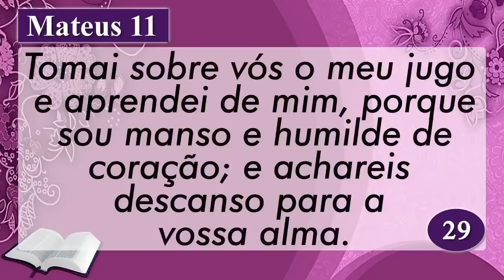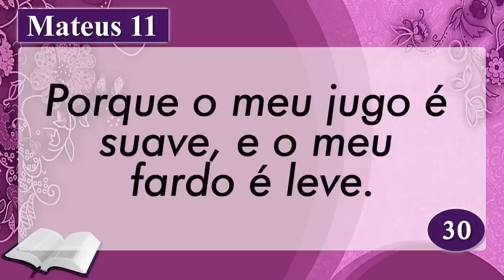PALAVRA DE HOJE RETRO - DIA 18 DE JUNHO - Deixe seu pedido de oração | Ney Santos